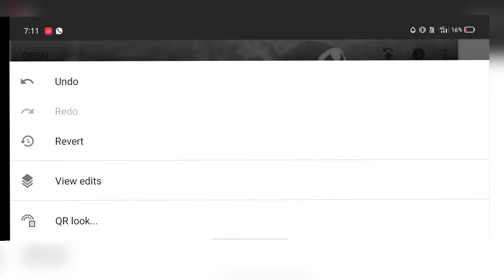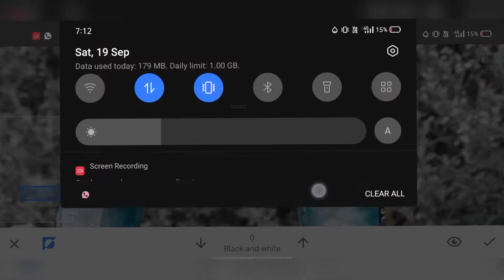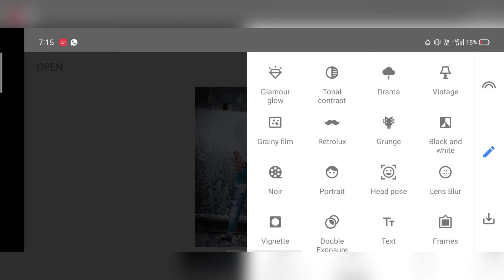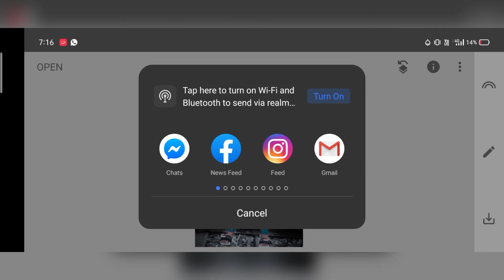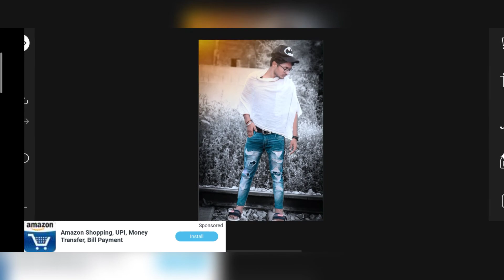black and white blue shadow in Photo [ LX_ pic ]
❤️ ____👉 »» - Lx_pic ««👈____❤️

                ❤️___👉 Song👈___❤️

 ▶️.👉Warriyo mortals💗

                 ❤️___👉USSE APP👈___❤️

▶️. LIGHTROOM
▶️. PIC ART
▶️. VITA

                 ❤️___👉Guys👈___❤️

▶️.hi

   👉  koi bhi chij samajh mein Na Aaye ho to comment ya insta ID pr message KR do

            ❤️___👉DOWNLOAD👈___❤️